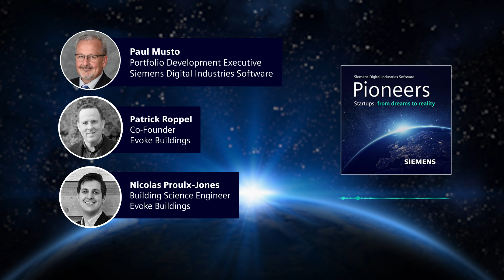Pioneer Startups Podcast | A New Approach to Jet Engine Lubrication with Zulu Pods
In today's episode of Pioneers, we're in conversation with the co-founders of Zulu Pods, Inc. Robert Sladen, the company's Chairman and CEO, and Daniella Sladen, the company's CTO, share their journey.
Zulu Pods is committed to providing innovative lubrication delivery solutions for the Aerospace and Defense sector, with a focus on simplifying short-duration engine design, reducing weight, cost, complexity, and enhancing performance. Join us as Robert and Daniella discuss how Zulu Pods came to be and how Siemens NX supported their journey.
About Siemens Startup Program: At Siemens, we understand the struggles of early-stage startups. Let us remove the barriers on your startup journey by helping you transform your engineering ideas into real, marketable products with industry-leading software solutions in Design and Simulation.